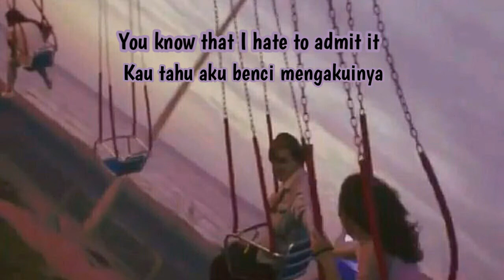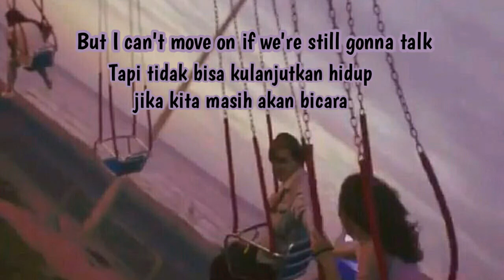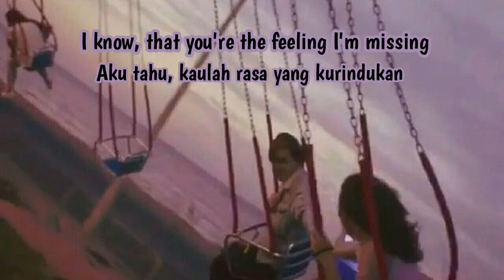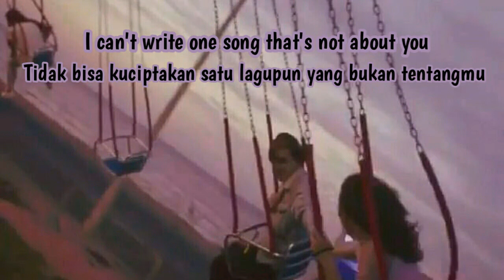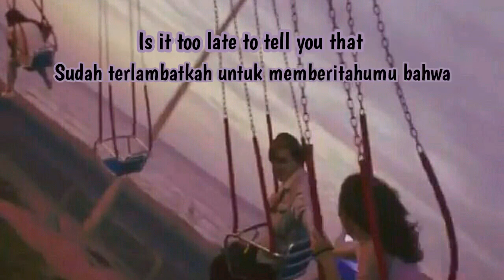If I Can't Have You - Shawn Mendes (Lyrics + Terjemahan)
I can't write one song that's not about you
Tidak bisa kuciptakan satu lagupun yang bukan tentangmu
Can't drink without thinking about you
Aku tidak bisa minum tanpa memikirkanmu
Is it too late to tell you that
Sudah terlambatkah untuk memberitahumu bahwa
Everything means nothing if I can't have you?
Semua tiada artinya jika aku tidak bisa milikimu?

I'm in Toronto and I got this view
Aku sedang di Toronto dan pemandangannya indah

But I might as well be in a hotel room (Yeah)
Tapi mungkin juga aku di kamar hotel
It doesn't matter 'cause I'm so consumed
Tak penting karena aku terhanyut
Spending all my nights reading texts from you
Habiskan malam-malamku untuk membaca pesan darimu

Oh, I'm good at keeping my distance
Oh, aku pandai menjaga jarak
I know, that you're the feeling I'm missing
Aku tahu, kaulah rasa yang kurindukan
You know that I hate to admit it
Kau tahu aku benci mengakuinya
But everything means nothing if I can't have you
Tapi semua tiada artinya jika aku tidak bisa milikimu

I'm so sorry that my timing's off
Maafkan waktuku habis
But I can't move on if we're still gonna talk
Tapi tidak bisa kulanjutkan hidup jika kita masih akan bicara
Is it wrong for me to not want half
Salahkah bagiku tidak inginkan separuh
I want all of you, all the strings attached

Aku ingin kau sepenuhnya, dengan semua persyaratannya

can't write one song that's not about you

I'm trying, to move on, forget you, but I hold on
Aku berusaha, lanjutkan hidup, lupakanmu, tapi ku bertahan
Everything means nothing, everything means nothing, babe
Semua tiada artinya, semua tiada artinya
Aku berusaha, lanjutkan hidup, lupakanmu, tapi aku bertahan